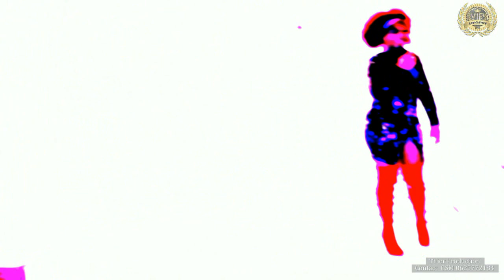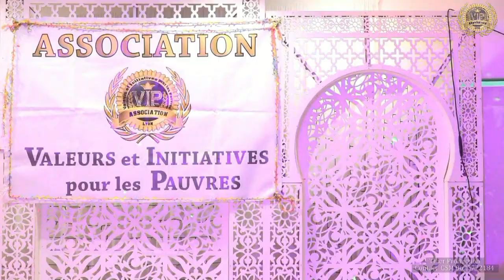Benzoni à Lyon 2020